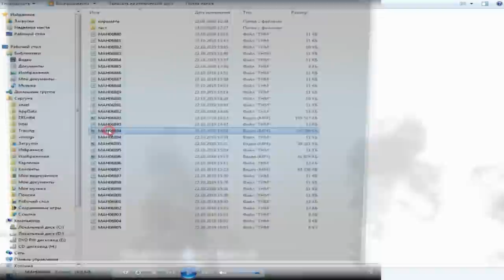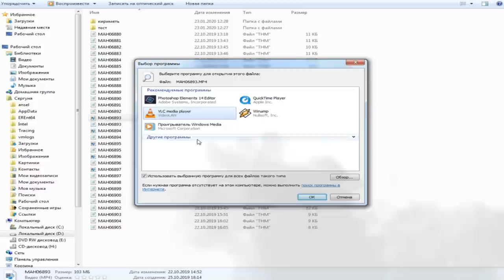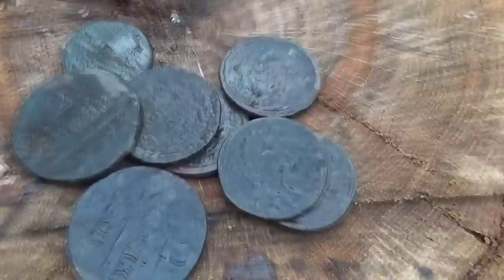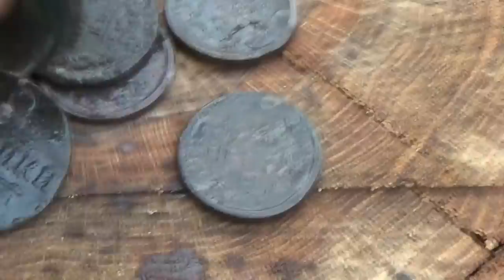Мистический дубовый лес, поиск в лесу. Киреметь...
Мистический дубовый лес! Кучка монет на распашке. Киреметь...